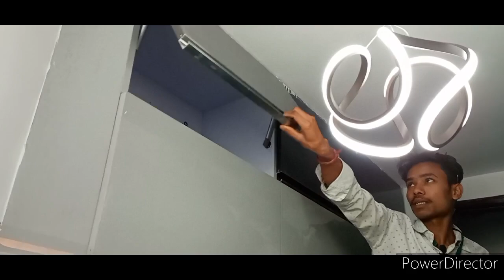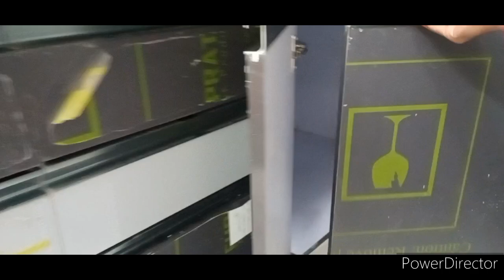modular kitchen design, modular kitchen cabinets, modular kitchen price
modular kitchen design. modular kitchen. kitchen design images. modularkitchen furniturehousework. modular kitchen design with price . modular kitchen cabinet. modular kitchen designs . modular kitchen colour combination
kitchen hydraulic fitting, kitchen hydraulic cabinet,  kitchen hydraulic pump repair, Kitchen hydraulic system, kitchen hydraulic malyalam, kitchen hydraulic price,
modular kitchen organization ideas in Tamil,
modular kitchen design ideas,
modular kitchen design with price,
modular kitchen colour combination,
kitchen organization ideas, kitchen design ,
kitchen nightmares, kitchen decorating ideas,
kitchen organization ideas in Telugu,
kitchen tips,